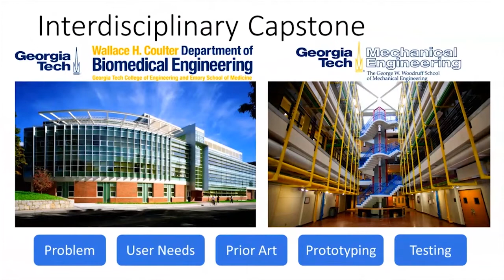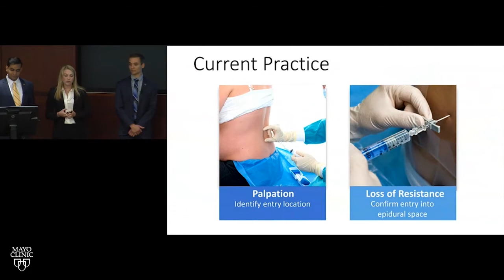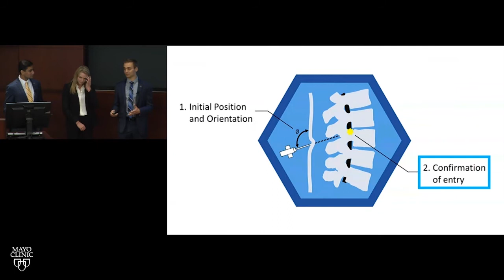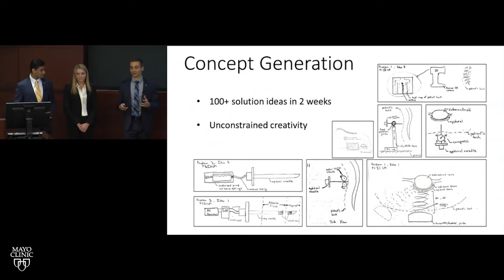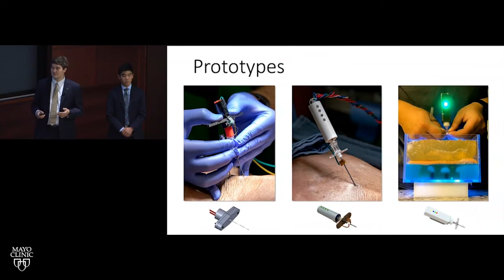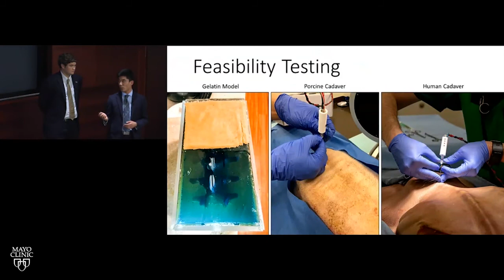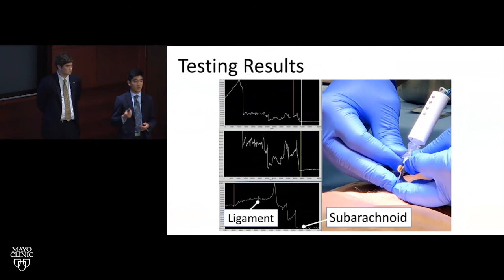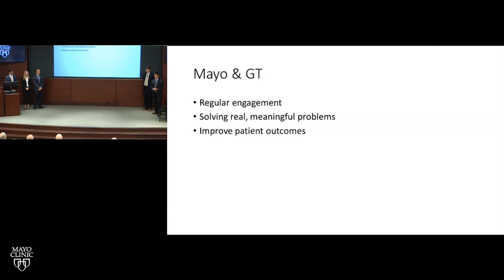Team Neuraline Presents to Mayo Clinic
BME/ME GT student team Neuraline presents to Mayo Clinic - May 4-2018.
Their presentation was broadcast across Mayo Clinic offices. This is a copy of that presentation provided by Mayo.